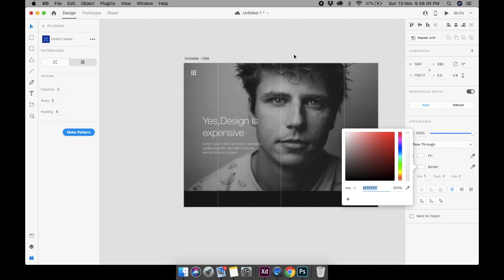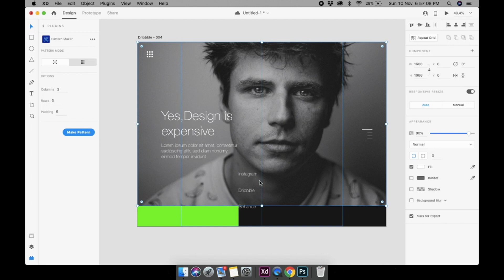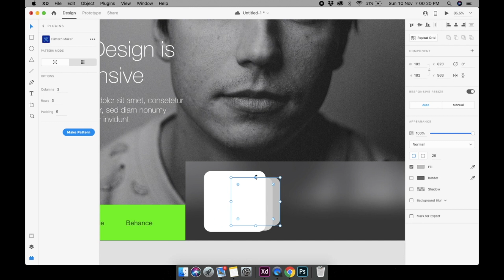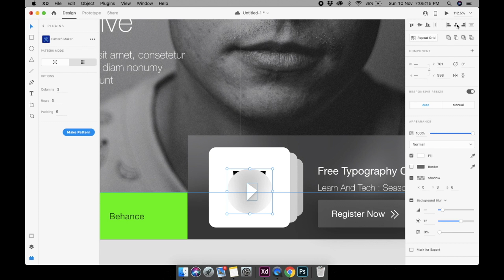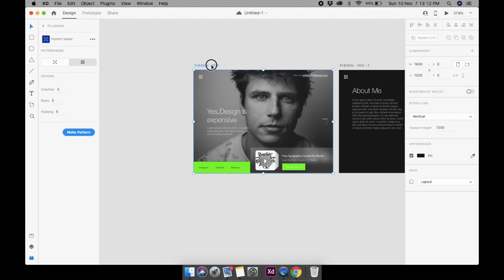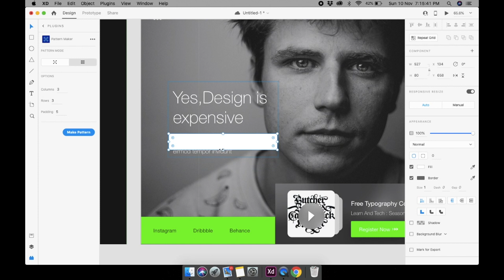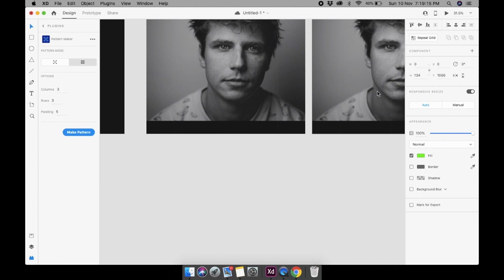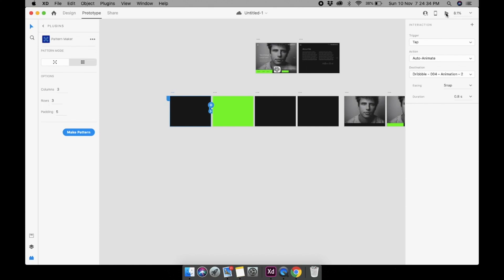Portfolio Landing page design Using Adobe Xd - UI/UX/Animation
Hi Creatives.
You can download my source & Decode your own..Cheers!🍻

In this video am going to show how to create a minimal portfolio landing page using adobe xd. Also how to create smooth transition and revel effect using auto animate.

Also adobe XD will gives you a wonderful animation preset takes you design next level. I hope you people like this.
Series 1:
XD UI Challenge